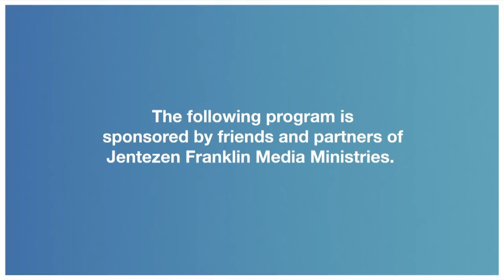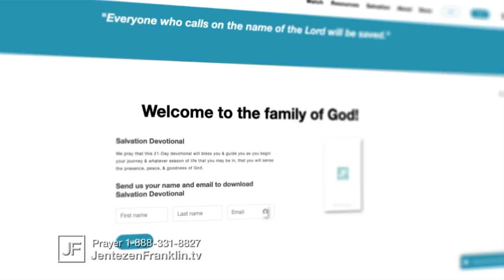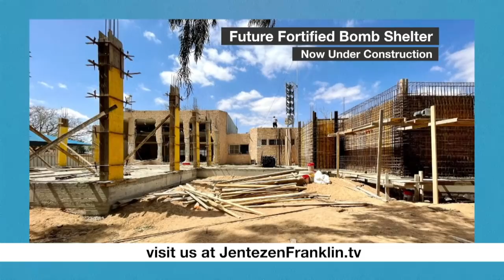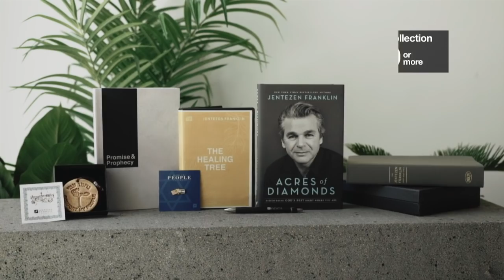Flies in the Ointment | Jentezen Franklin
This is "Flies in the Ointment". The heat of the summer brings house flies, gnats, and mosquitos. Where we live in Georgia, if you don’t take them on early and come up with a strategy to protect your home, they’ll overtake you! They take over your house, your yard and before you know it, they are everywhere. Scripture says sin is like a fly defiling something that is precious. Are we as careful to protect our heart against sin as we are protecting our home against insects? In this message, Pastor Jentezen Franklin unpacks the importance of being intentional about protecting ourselves against that which wants to defile us...protecting ourselves against sin.